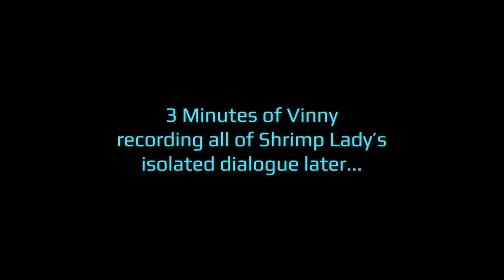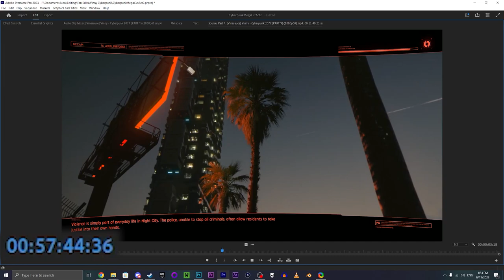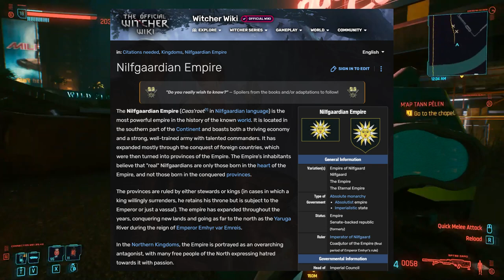[Vinesauce Fan-Edit] Vinny - Cyberpunk 2077: The Fresh Shrimp Cut (Part 9)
Sometimes I wish Vinny would put down those damn bodies for a bit